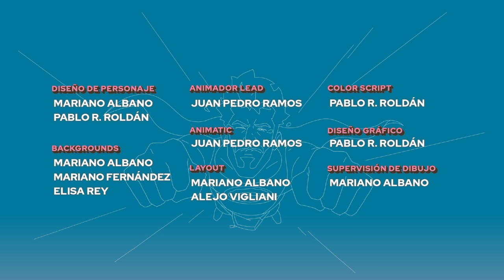Invencible y la historia de los superhéroes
Garabalman y un análisis animado de la primera temporada de Invencible repasando algunos de los superhéroes que cambiaron la escena. Cuidado spoilers.

Invencible está en Prime Video

Guión y Dirección general: Martin Garabal, Ariel Martinez Herrera

Investigación: Martin Tejada
Sonido: Bamba Estudio

Casa productora: Rudo Co. @Rudo.co
Dirección:  Pablo R. Roldán y Ezequiel Torres
Dirección de Animación: Juan Pedro Ramos
Dirección de Arte: Mariano Fernández, Pablo R. Roldán
Coordinación: Ignacio Lillini, Ailin Bustamante

Diseño de personaje: Mariano Albano, Pablo R. Roldán
Color Script: Pablo R. Roldán
Fondos: Mariano Albano, Mariano Fernández, Elisa Rey.
Animador Lead: Juan Pedro Ramos
Animatic: Juan Pedro Ramos
Layout: Mariano Albano, Alejo Vigliani
Supervisión de Dibujo: Mariano Albano

Animación: Juan Pedro Ramos, Franco Pelliciaro, Simón Orcesi, Mariano Fernández, Mariana Diaz.

Asistencia: Matilda Segura, Mariana Díaz, Kathya Zuñiga González, Guadalupe M. Perez Cortés, Sean Dowd, Agostina Salvemini, Iván Olszevicki, Eugenia Beizo.

Clean up & Color: Daniela Donato, Fernando Aguilera, Sofía Fernández, LaPomps Studio, Agustín Ludueña, Sofía Sosa, Giuliana Calabria, Matías Juárez, Micaela Carrizo, Mercedes De Santis, Miguel Ángel Carmuega, Elisa Rey

Composición: Mariano Fernández, Franco Lombardi

Agradecimientos: Fermín Casaubón, El Sike

Superhéroes, creadores y Copyright

Superman: Creado por Jerry Siegel y Joe Shuster(DC comics, AT&T Warner)
Hydra: Creado por Stan Lee y Jack Kirby (Marvel comics, Disney)
Captain América: Creado por Joe Simon y Jack Kirby(Marvel comics, Disney)
Spiderman: Creado por Stan Lee y Steve Ditko(Marvel comics, Disney)
Flash (Barry Allen): Creado por Robert Kanigher y Carmine Infantino (DC comics, AT&T Warner)
Aquaman: Creado por Paul Norris y Mort Weisinger(DC comics, AT&T Warner)
Batman: Creado por Bob Kane y Bill Finger (DC comics, AT&T Warner)
Wonder Woman: Creado por William Moulton Marston y Harry G. Peter –Sin acreditar-. (DC comics,AT&T Warner)
Marvel Man: Creado por Mick Anglo (Marvel comics, Disney)
Watchmen: Creado por Alan Moore y Dave Gibbons(DC comics, AT&T Warner)
*Dr Manhattan, Nite Owl II, The Comedian, SilkSpectre II, Rorschach y Ozymandias creados por Alan Moore y Dave Gibbons
X-men: Creado por Jack Kirby y Stan Lee (Marvel comics, Disney)
*Cyclops, Marvel Girl, Beast, Angel y Iceman.
Doom Patrol: Creada por Arnold Drake, Bob Haney y Bruno Premiani. (DC comics, AT&T Warner)
* The Chief (Dr. Niles Caulder), Robotman (Clifford "Cliff" Steele) y Elasti-Girl creados por Arnold Drake y Bruno Premiani. Y Negative Man creado por Bob Haney, Arnold Drake y Bruno Premiani.
Justice League: Creada por Gardner Fox (DC comics, AT&T Warner)
Teen Titans: Creada por Bob Haney y Bruno Premiani(DC comics AT&T Warner)
*Robin creado por Bob Kane, Bill Finger y Jerry Robinson. Starfire, Raven. Beast Boy (Changellng) y Cyborg creados por Marv Wolfman y George Pérez.
NightWing (Dick Grayson): Creado por MarvWolfman y George Pérez (DC comics, AT&T Warner)
Robin (Dick Grayson): Creado por Bob Kane, Bill Finger y Jerry Robinson (DC comics, AT&T Warner)
Bane: Creado por Chuck Dixon, Doug Moench y Graham Nolan. (DC comics, AT&T Warner)
Joker: Creado por Bob Kane, Bill Finger y Jerry Robinson (DC comics, AT&T Warner).